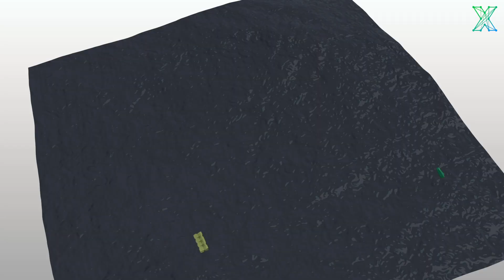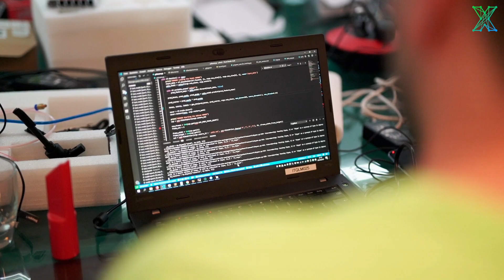These students developed an AI-based plastic pollution removal system from toys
The beginning of September we hosted a Plastic Summercamp in Gran Canaria to work on intelligent solutions to clean up plastic trash. Eight students from 3 different countries found solutions to fight against plasitc pollution and came up with PlastiX.

It is an AI-based plastic removal using swarm intelligence. The plastic waste is then found, salvaged and transported away by self-propelled robots.